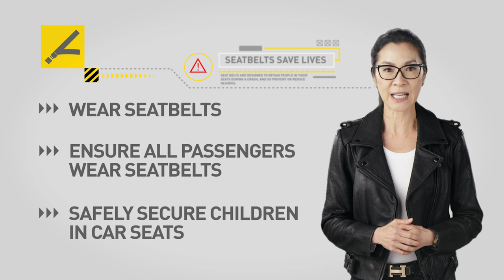SAFE STEPS Road Safety: Seatbelts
We all have a role in road safety! So follow these SAFE STEPS to play your part and help save lives.

- Wear your seatbelt - - Ensure all passengers wear seatbelts - - Safely secure children in car seats -

SAFE STEPS Road Safety is a pan-Asian public service initiatives aimed to raise awareness and provide clear and simple life-saving educational messages on road safety. Acclaimed actress and producer, Michelle Yeoh is the SAFE STEPS Road Safety Ambassador.

All SAFE STEPS Road Safety tips have been approved by the International Federation of Red Cross and Red Crescent Societies (IFRC).